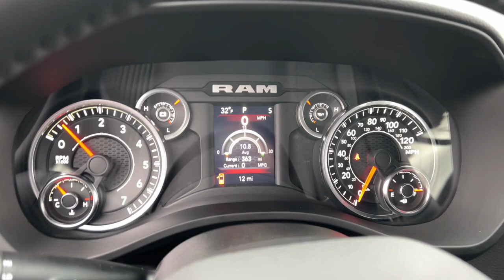2023 Ram 1500 Lapeer, Oxford, Davison, Burton, Richmond L23D044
Granite Crystal Metallic Clearcoat New 2023 Ram 1500 Big Horn/Lone Star available in 1515 S. Lapeer Road, Lapeer, Michigan at  Jim Riehls Friendly CDJR of Lapeer. Servicing the Lapeer, Oxford, Davison, Burton, Richmond, MI area.

2023 Ram 1500 Big Horn/Lone Star - Stock#: L23D044

2023 Ram 1500 Big Horn/Lone Star Granite Crystal Metallic Clearcoat 8-Speed Automatic 3.6L V6 24V VVT 4WDbrbr$4741 off MSRP! 4x4/4WD Heated Seats Back Up Camera.brbrCTP Courtesy Transportation Program with HUGE DEMO savings. Sold as Used but with ALL New Car Incentives available.brbrbr